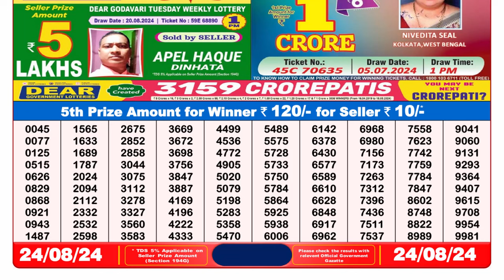DEAR LOTTERY SAMBAD 8PM 24.08.2024 || NAGALAND LOTTERY RESULT